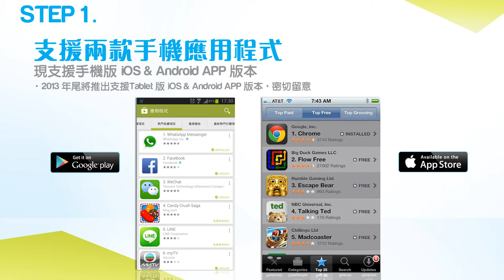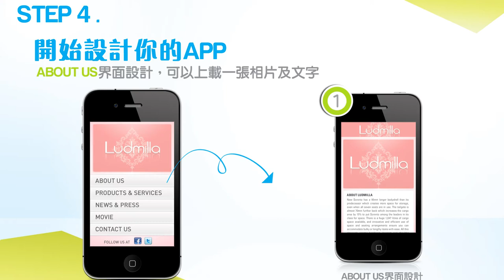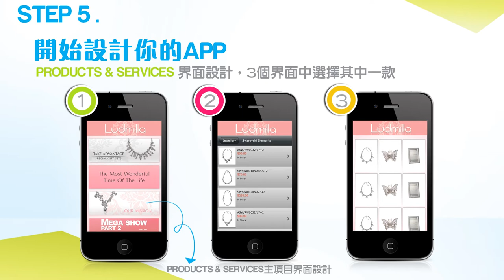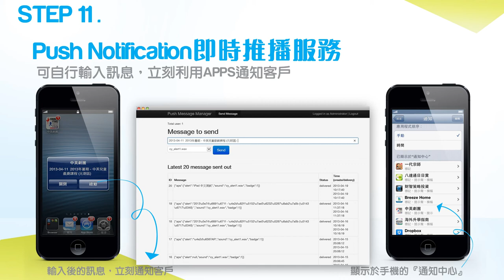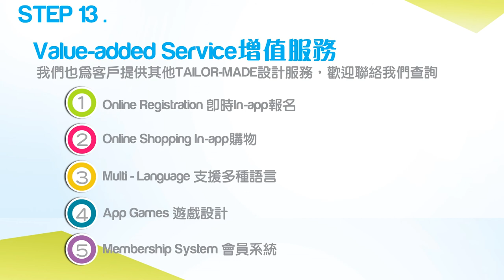DIY Apps Solution - Galaxy (Asia) Ltd.